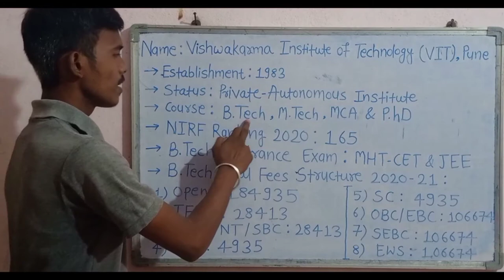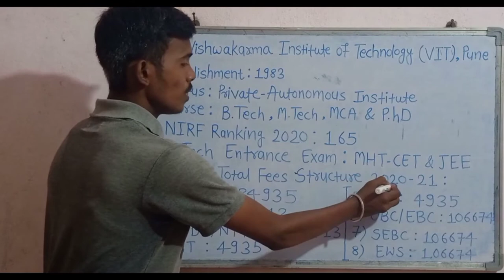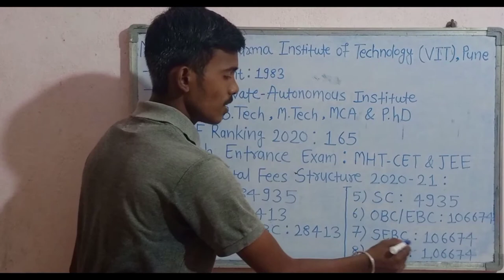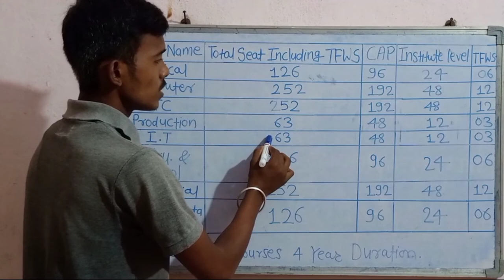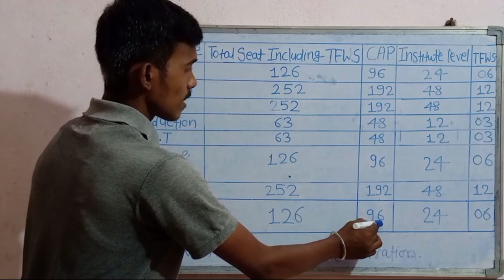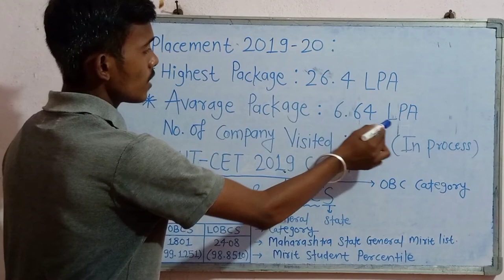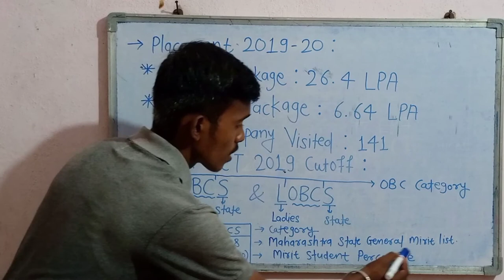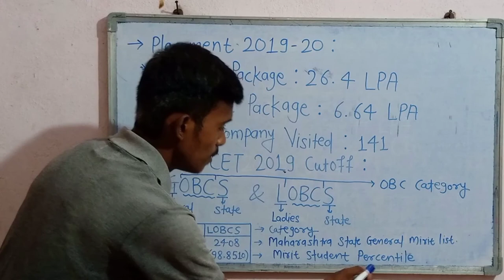Vishwakarma Institute of Technology, Pune | Fees Structure | Placement | CET Cutoff 2019 In Marathi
Note : PSG VLOGS Channel Name Has Been Changed To Pavankumar Gajwe.
Above All College Information Is Taken From College official website.
Vishwakarma Institute of Technology (VIT) is an Private autonomous engineering college located in Upper Indira Nagar, Bibwewadi, Pune, Maharashtra, India. Vishwakarma Institute of Technology, Pune is run by Bansilal Ramnath Agarwal Charitable Trust (BRACT).
In This College 8 Engineering Departments.
1) Chemical Engineering
2) Computer Engineering
3) Electronics and Telecommunication Engineering
4) Production Engineering
5) Information Technology
6) Instrumentation & Control Engineering
7) Mechanical Engineering
8) Artificial Intelligence and Data Science